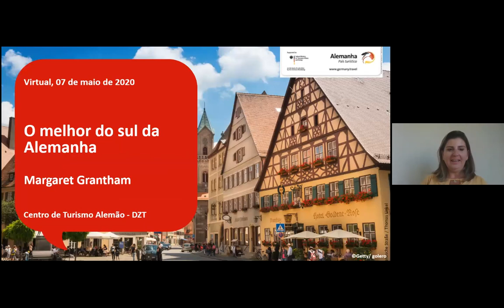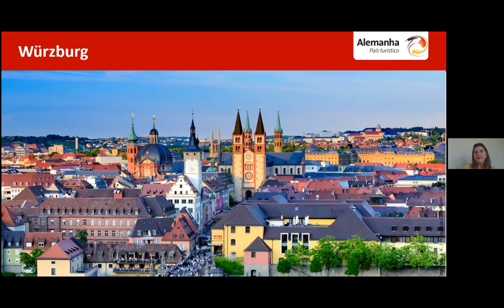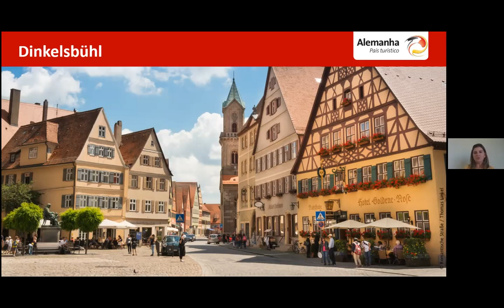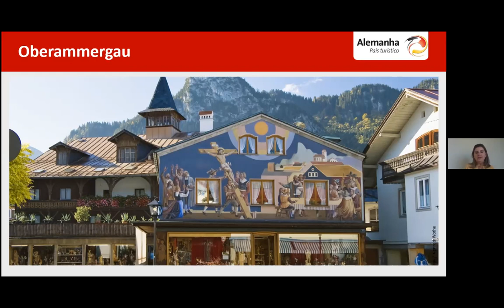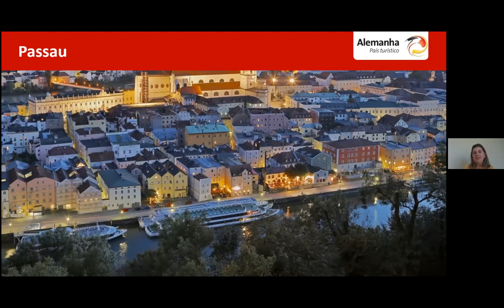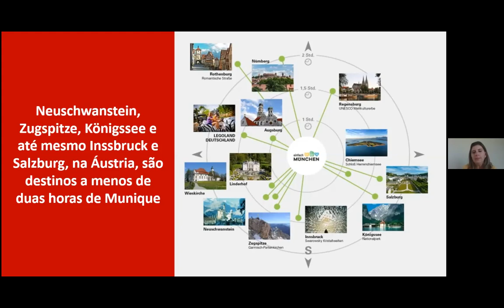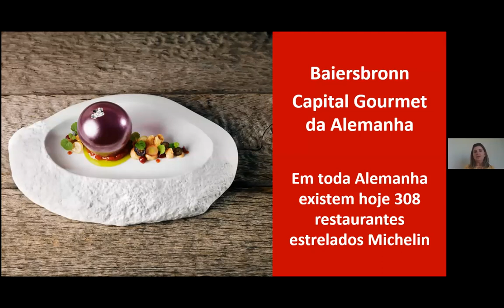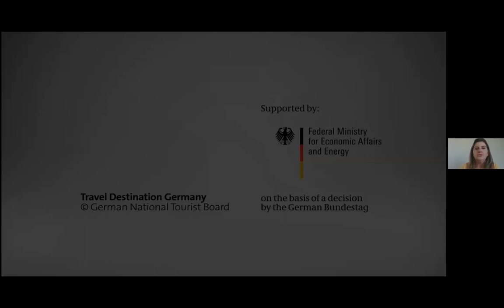Descobrindo o Sul da Alemanha e Rota Romântica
Margareth Grantham, diretora do Centro de Turismo Alemão (DZT) no Brasil, fez uma apresentação sobre os encantos do sul da Alemanha e Rota Romântica.
Traremos conteúdo de famosos destinos como Heidelberg, Floresta Negra, Fussen, Castelo de Neuschwanstein, Garmisch-Partenkirchen, Munique, Dachau e a Rota Romântica.